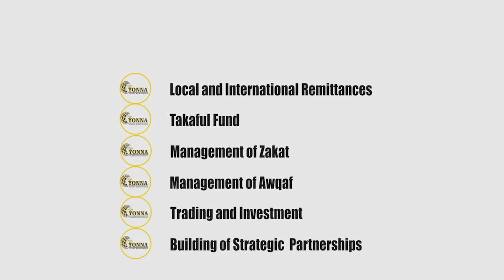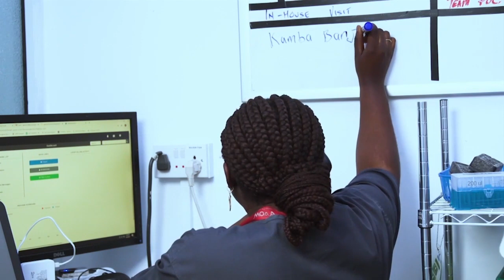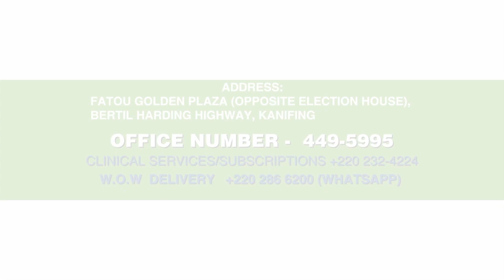UDP Welcomes Pa Manneh to the party.